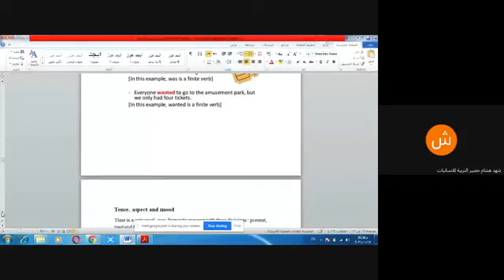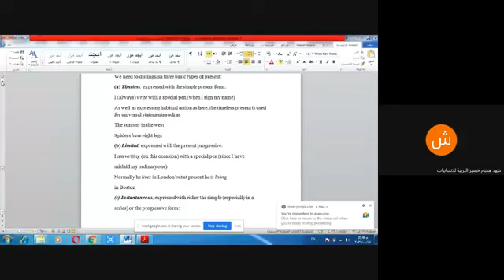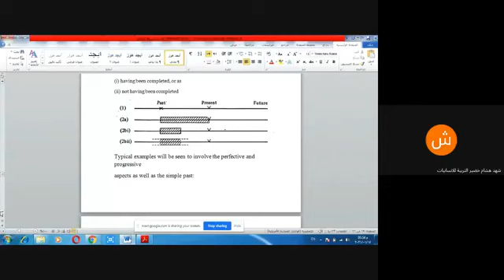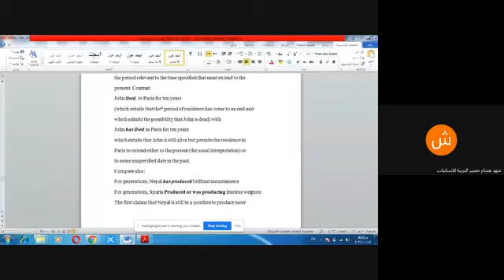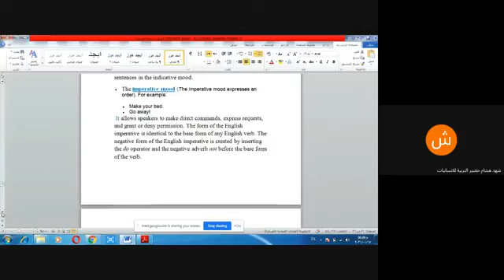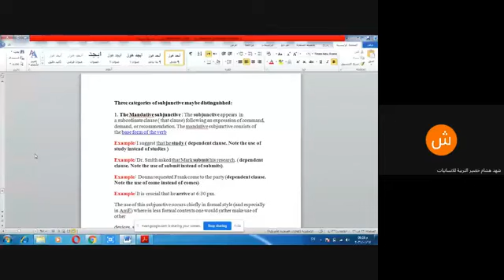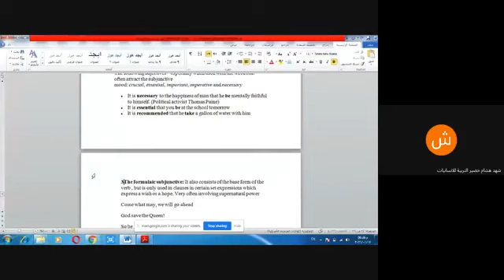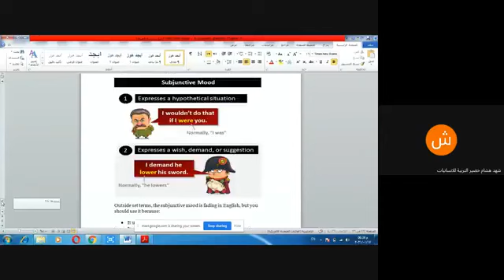نحو الفصل الثالث (tense, aspect, mood)